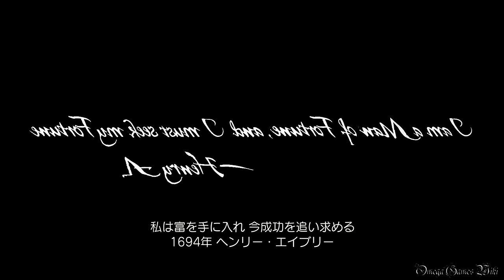Uncharted 4 海賊王と最後の秘宝 - ボーナスプレイ#1 プロローグ＆偉業への小さな一歩（プロ・左右反転/Crushing Mirror Mode）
アンチャーテッド 海賊王と最後の秘宝（Uncharted 4: A Thief's End）のボーナスプレイ動画です、Part 1。

ボーナスプレイ動画です、キャラクターコスチュームの変更、レンダーモード、左右反転、バレットスピード、無重力、弾薬無限を使っています。

左右反転にすると意外と難しいです、いままでやってたことを全部逆にしないといけないので、まるでニューゲームやってるみたい、やり込んだ分がここで裏目に出てしまうとは。。

Part 1
・CHAPTER - プロローグ＆偉業への小さな一歩
・難易度 - PRO/CRUSHING
・左右反転、バレットスピード、無重力、弾薬無限

- 発売日： 2016年5月11日 (日本)
- タイプ ： Action+Adventure
- ESRB : Cero C
- 発売元: SONY COMPUTER ENTERTAINMENT
- 開発: NAUGHTY DOG